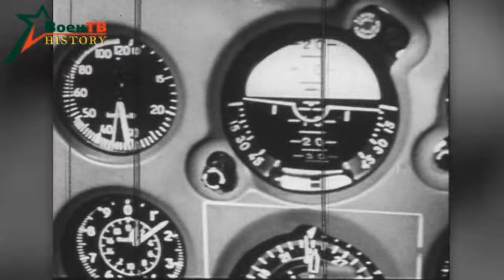Aero L-39 Albatros Soviet Air Force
The Aero L-39 Albatros is a Advanced Trainer Aircraft designed and produced in Czechoslovak Socialist Republic.
Of the 2,280 L-39Cs built, 2,080 were delivered to the Soviet Air Force.

. Zero Call - Faster (Original Mix)
. Cerulean - Retrograde